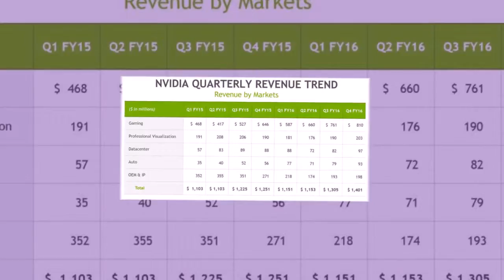NVIDIA was the largest quarterly revenue in 6 years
Manufacturer NVIDIA graphics solutions received the biggest quarterly revenue in more than six years due to strong demand for chips for gaming computers, reports Reuters.
In the third quarter of the 2017 financial year, closed on October 30, NVIDIA net profit amounted to $542 million versus $246 million a year earlier. Sales jumped 53.6 percent to $2 billion and was higher than $1,69 billion predicted by analysts who were polled by Thomson Reuters I/B/E/S. the revenue Forecast for the current reporting quarter also exceeded the expectations of wall street — 2.1 billion compared to 1.69 billion dollars.

After the publication of financial statements and a positive Outlook shares of NVIDIA rose in price by 14.7% during the additional trades after the market closes on Thursday, November 10.

Most of the revenues (85 %) generate sales of NVIDIA graphics solutions, which in August–October 2016 reached $1.7 billion, an increase of 53 % compared to the same period last year.

Revenues from sales of solutions for data centers, which are such large customers like Amazon Web Services, Microsoft and Alibaba Group, tripled to $240 million

The volume of the automotive business rose by 60.8% to $127 million Recently NVIDIA have made with Tesla Motors, an agreement on the supply of chips for autopilot systems. Sales of NVIDIA chips for gaming devices in the third fiscal quarter increased by 63 %, reaching $1.2 billion.